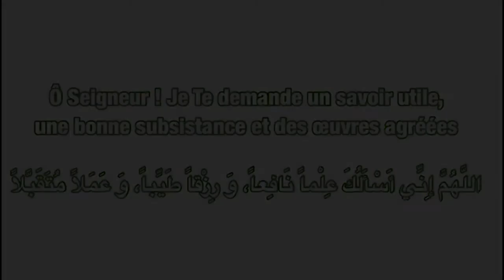La Mosquée Agalar au cœur du Palais Topkapi d’Istanbul - Turquie 🇹🇷